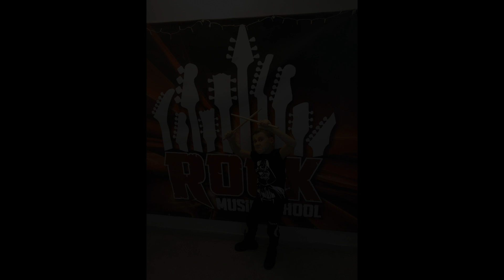Rock Music School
9te urodziny Rock Music School. Film promocyjny.